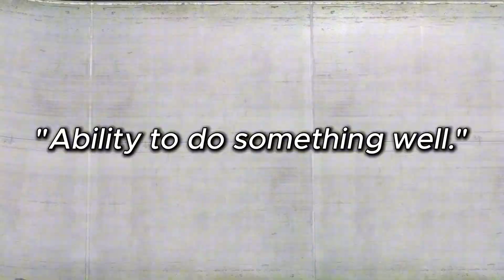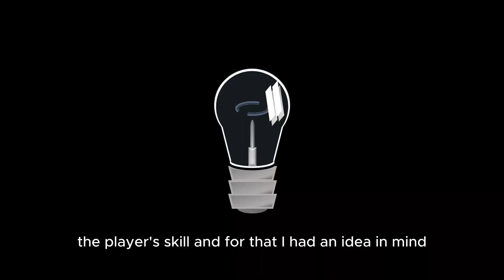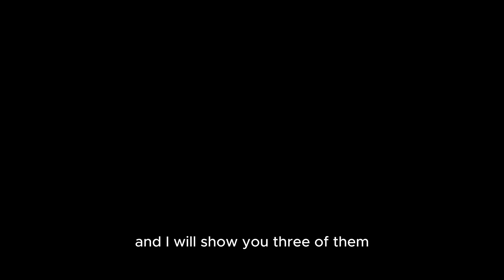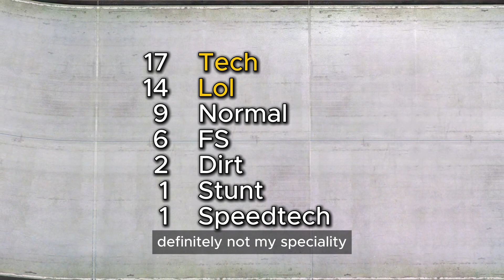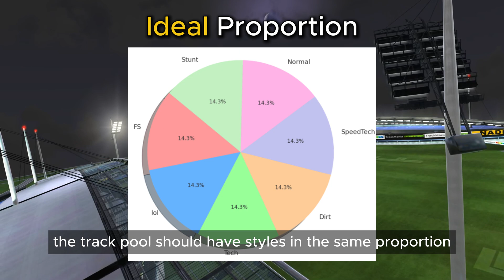How Skilled Are You REALLY? My Trackmania Challenge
🔥 Can Trackmania skill be measured? I set out on a mission to test my theory by playing 100 random maps and tracking my performance. Some were easy, others were absolute nightmares—but the results might surprise you!

In this experiment, I used the Effort Ratio (ER) to determine how long it takes me to beat Author Times compared to the actual record. After grinding through tech, fullspeed, and lol maps, I discovered some valuable insights about Trackmania skill progression.

💡 Can you measure skill in Trackmania? Can stats define who is the best driver? Let’s find out!

0:00 Intro
0:23 I. Concept
01:18 II. Method
02:43 III. Data Samples
06:55 IV. Results
08:20 V. Discussion

👉 What do you think? Drop a comment and let me know if you think this method works! 🎥🔔